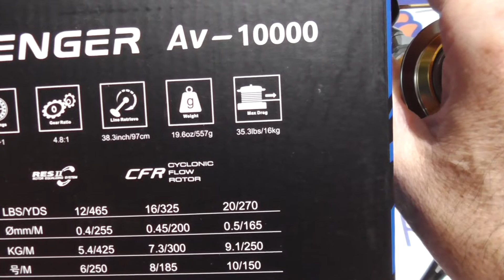22047 CARRETE DE EMBARCACION OKUMA AVENGER 10000